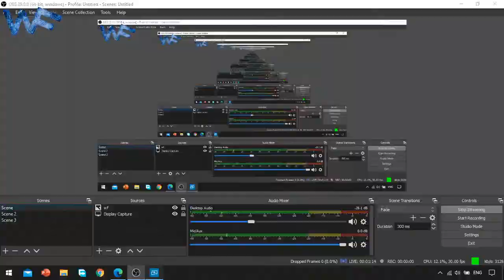NAILBITER FEATURED EVENT Coming Tomorrow COD Mobile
NAILBITER FEATURED EVENT Coming on 9/12 - 17/12 (MP)  COD Mobile

➡️ Best Attachment for .50 GS with Akimbo Perk GUNSMITH LOADOUT + Gameplay of .50 GS Calamity COD Mobile

➡️ How to Unlock Akimbo Perk for .50 GS in COD Mobile | How to killing 3 enemies with .50 GS 20 times without dying | Unlock by killing 3 enemies with .50 GS 20 times

➡️ How to Unlock Refitter BR CLASS in COD Mobile | NEW BR CLASS | How to Get Refitter BR CLASS Free

➡️ How to Get Launcher Plus Perk in COD Mobile | How to Unlock Launcher Plus Perk Free

➡️ Road Range Medal Explained | Earn the Road Rage Medal | How to Earn the Road Rage Medal | Once Take the Wheel COD Mobile

➡️ How to Play FREE DARK SIDE DRAW in COD Mobile | Calamity | One FREE DRAW | LEGENDARY ,50 GS

➡️ How to Get FREE CREDIT from Clan Task and Daily Mission Every Day in COD Mobile

SUPER CHATS:

1. RAM laksman
2. RAM laksman
3. RAM laksman
4. RAM laksman
5. RAM laksman
6. RAM laksman
7. RAM laksman
8. RAM laksman
9. RAM laksman
10. RAM laksman
11. RAM laksman
12. RAM laksman
13. RAM laksman
14. RAM laksman
15. RAM laksman
16. RAM laksman
17. RAM laksman
18. RAM laksman
19. RAM laksman